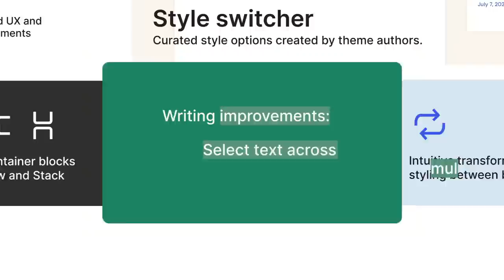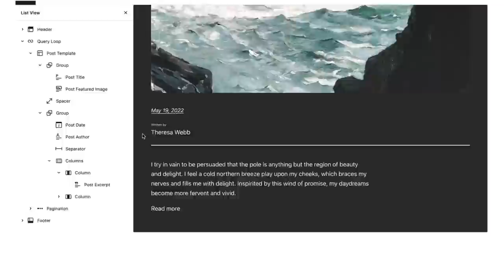Introducing WordPress 6.0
Thanks to 500+ contributors, WordPress 6.0 includes over 600 updates and 600 bug fixes Enjoy everyday writing improvements, explore the power of block locking, create even more unique layouts with expanded design tools, switch up site if you're using a block theme with Style Variations, and more. We can't wait to see what you do with WordPress 6.0.

0:00 - 0:04 Introducing WordPress 6.0
0:04 - 0:10 Style Switcher
0:10 - 0:17 Expanded template creation
0:17 - 0:28 Writing Improvements
0:28 - 0:31 Intuitive transformations
0:31 - 0:41 Integrated patterns
0:41 - 1:00 New color panel, border controls, and design tools
1:00 - 1:13 Flex-based container blocks
1:13 - 1:24 List View improvements
1:24 - 1:35 Block Locking UI
1:35 - 1:47 Download WordPress 6.0